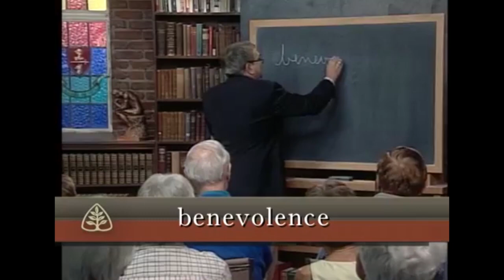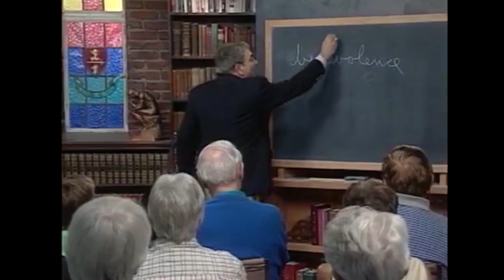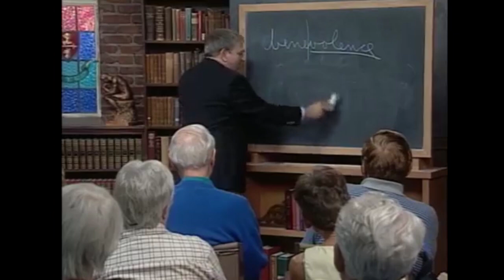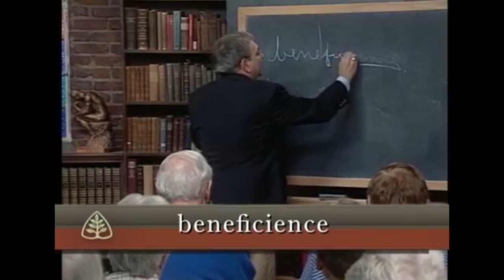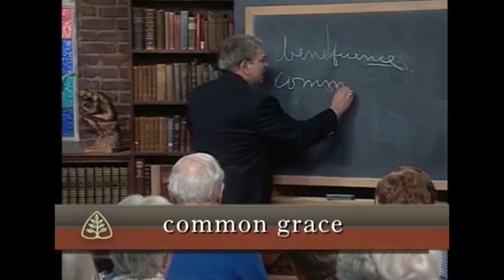O Amor Benevolente de Deus | Amado por Deus - R.C. Sproul (Dublado)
Como um juiz justo e reto que não tem prazer na morte dos ímpios, Deus sempre decreta e faz o que é certo. Seus julgamentos são permanentemente baseados em Sua boa vontade inerente para com Seu povo. Nesta lição, o Dr. Sproul considera como o amor de Deus está inseparavelmente conectado à Sua bondade, que é, em última análise, demonstrada em bênçãos benéficas para um mundo que O odeia e amaldiçoa. Acompanhe e compartilhe. Que o Deus de graça e paz seja convosco. Amém.